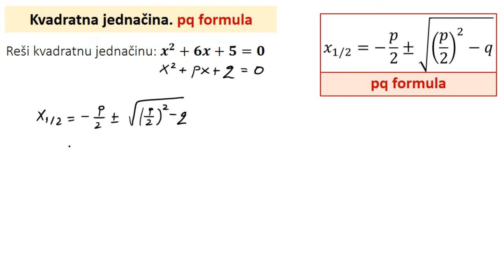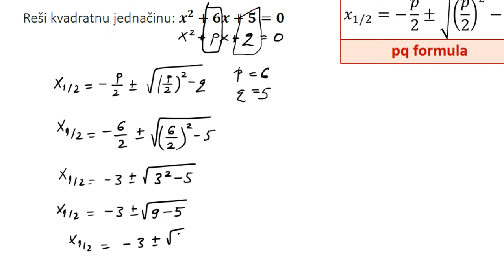Kvadratna jednačina. Kako rešiti kvadratnu jednačinu pq formulom. pq formula zadatak